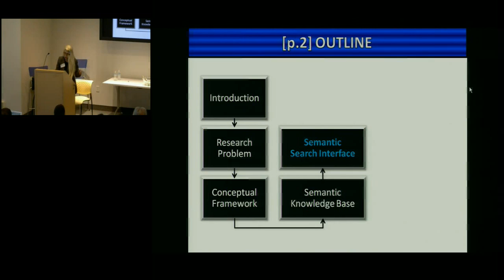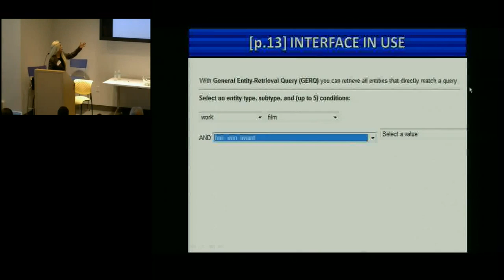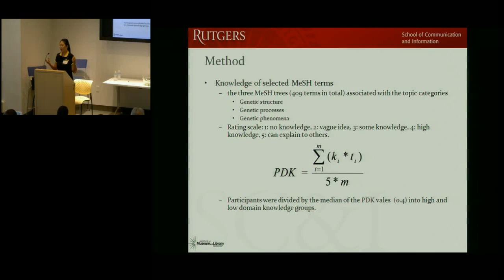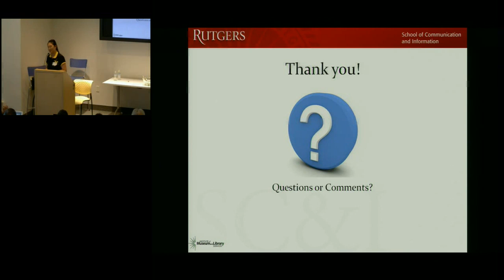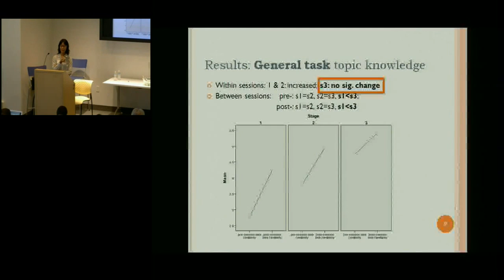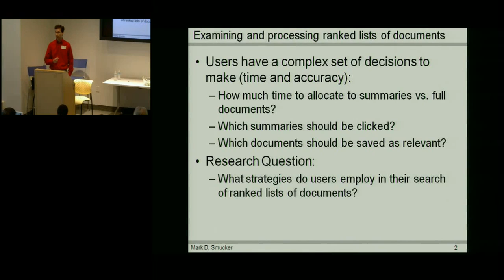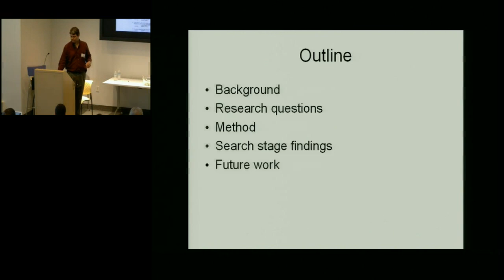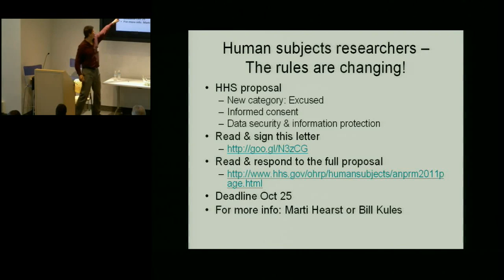HCIR 2011: Human Computer Information Retrieval - Presentation I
HCIR 2011
The Fifth Workshop on Human-Computer Interaction and Information Retrieval

Morning Session
Presentations I